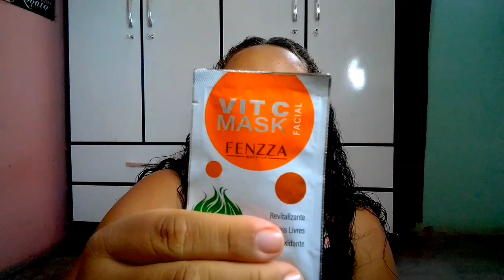COMPRINHAS ONLINE NA QUARENTENA!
Me sigam no insta: @julienesimiao

Vou listar os insta das lojas, já correm e vão lá seguir e conferir Tudinho

Aceita cartões e divide.
Faz entregas em Mamanguape e Rio Tinto.
* Paleta de sombras da Luisance 22$
* Máscara facial Vit C 5$
* Delineador marrom 15$
* Paleta de blush       12$

Faz entregas em Mamanguape, aceita cartões e envia pelos correios.
* Cílios postiços 4$